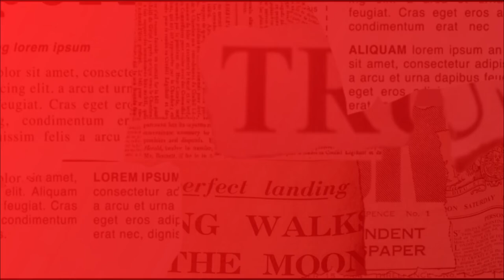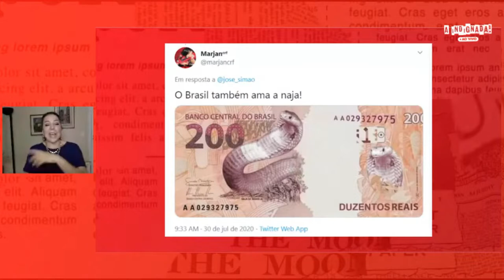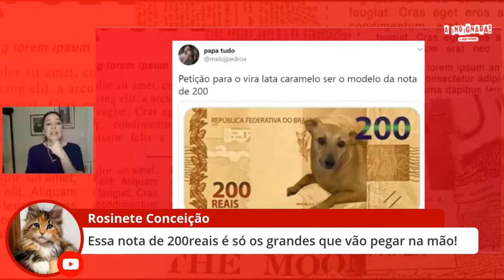😂 VIROU MEME! Banco Central anuncia a CRIAÇÃO da nota de 200 REAIS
Luciana Liviero comenta a notícia do criação da nova nota de R$ 200 pelo Banco Central. A novidade surpreendeu todo mundo e gerou diversas especulações sobre uma possível hiperinflação e como o novo dinheiro poderia favorecer os corruptos. Este é um trecho da live de segunda-feira, 3 de agosto de 2020

CONTATO

Luciana.